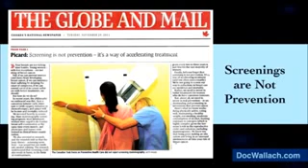The Dangers of Mammograms By Dr Joel Wallach ND DVM BS